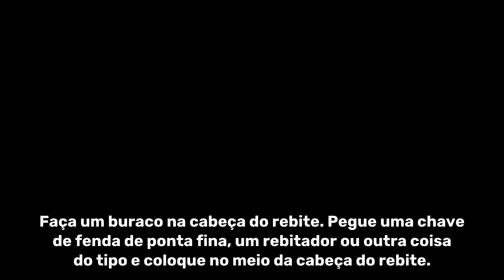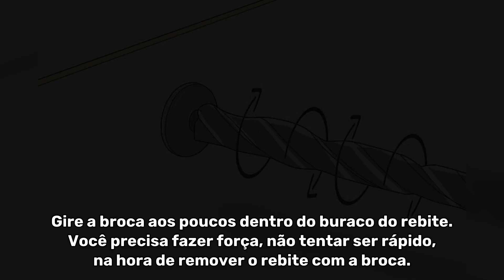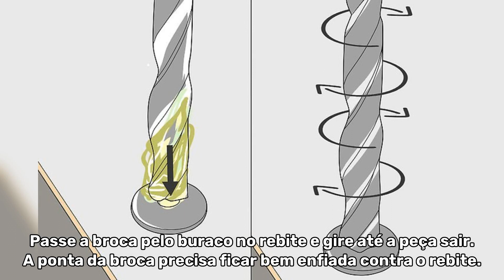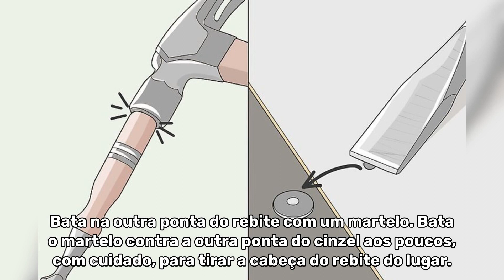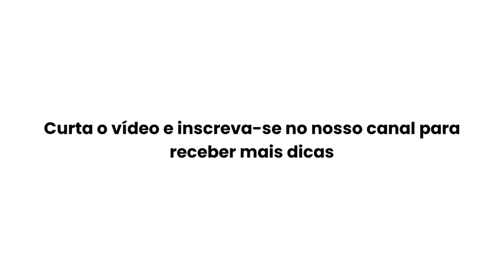COMO REMOVER REBITES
Veja abaixo os 5 primeiros passos do vídeo:

Faça um buraco na cabeça do rebite. Pegue uma chave de fenda de ponta fina, um rebitador ou outra coisa do tipo e coloque no meio da cabeça do rebite.

Encaixe uma broca no buraco do rebite. Pegue uma broca cuja ponta encaixe bem no buraco do rebite.

Passe um pouco de lubrificante na ponta da broca. Os próximos passos deste método vão criar fricção e calor.

Coloque óculos de proteção antes de avançar. Rebites são feitos de metal e, muitas vezes, usados para prender outros objetos metálicos.

Coloque a broca contra o buraquinho do rebite. Você precisa fazer um pouco de força contra o rebite, mas não a ponto de a broca se soltar e riscar a superfície do objeto em torno da peça.